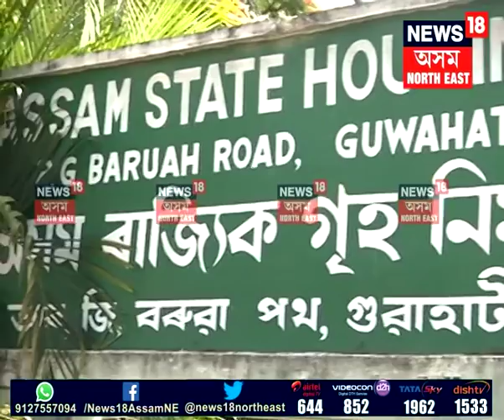GMC demolishes ‘illegally constructed’ chimney of Kareem’s Restaurant in Guwahati